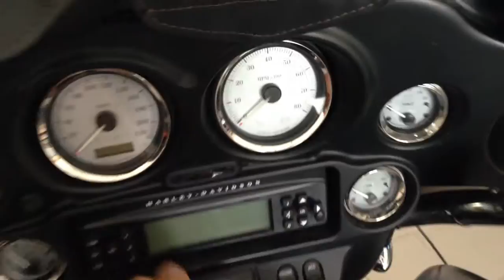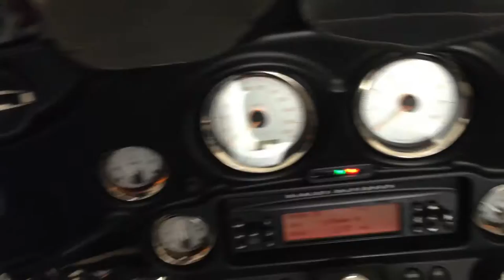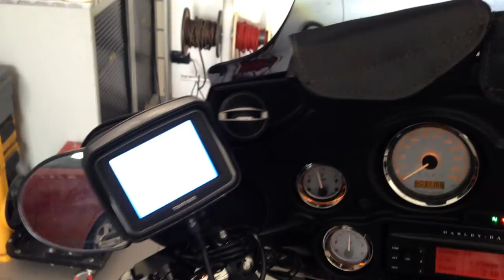Harley davidson Cruiser "up-grade sound system"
IN QUESTO FILMATO I LABORATORI DI SOUND MACHINE DAIRAGO PRESENTANO un eccellente up-grade del sistema audio di questa bellissima Harley Davidson. Mantenendo la radio Harley di serie, con l'adozione di un amp-dsp multicanale e  l'aggiunta di qualche altoparlante ma senza stravolgere l'estetica originale della plancia,  abbiamo garantito un eccellente miglioramento delle performance acustiche del sistema migliorando la qualità dell'ascolto durante i lunghi viaggi che con questa cruiser è quasi d'obbligo percorrere!!!
buona visione!!!